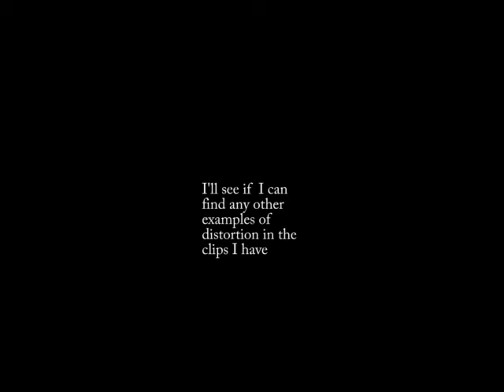Black Gold Clip 2